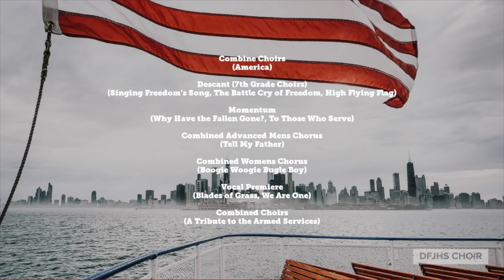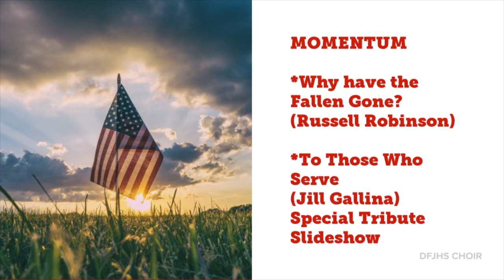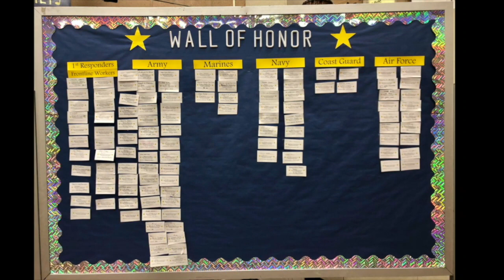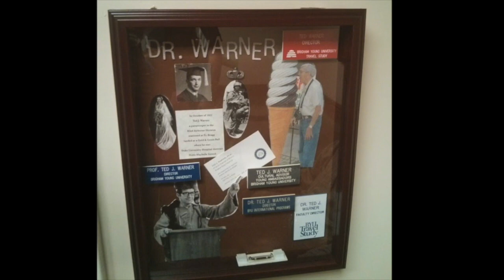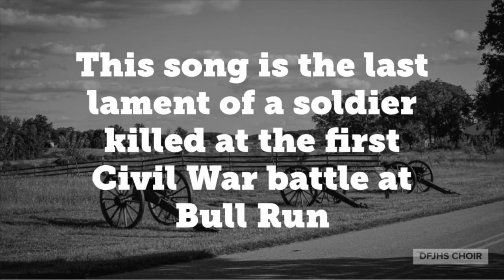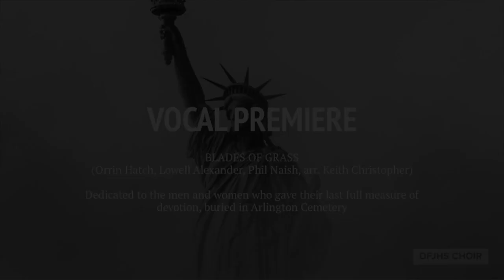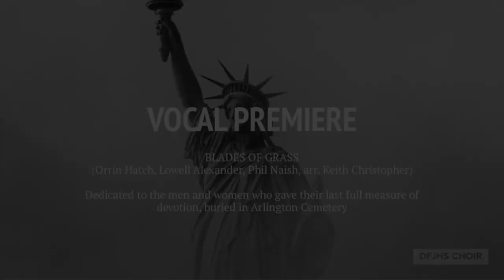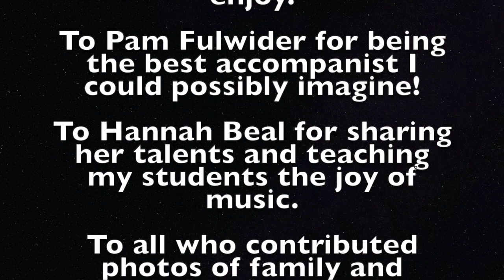DFJH American Heroes Concert 2020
As our first virtual concert, we celebrate our military and all frontline workers during Covid 19.  Students submitted photos of their own family friends for the slideshow.  Filmed October 12, 2020